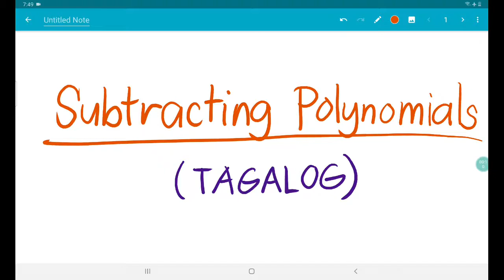Subtracting Polynomials | Tagalog Tutorial Video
Adding Polynomials